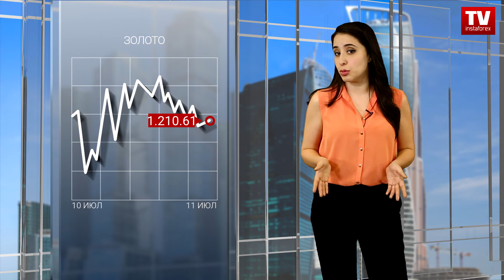Раздвоение биткоина – к чему приведут распри компьютерных гениев? (11.07.2017)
Сложные времена для американского доллара позади. Настал черед неопределенности для другого актива – криптовалюты.
Начало торгового дня прошло с понижением к сессионному минимуму до уровня $2240.00, однако уже сегодня котировка приближается к максимуму понедельника – выше уровня 2400.00. Как отмечают эксперты, участникам рынка стоит приготовиться к повышению волатильности торгов. На криптовалюту участники рынка смотрят по-разному. Одни выступают за то, чтобы оставить биткоин как безопасный актив – в качестве альтернативы золоту. Другие видят в криптовалюте исключительно платежное средство.
На сегодня доллар США является самой востребованной валютой. Индекс «американца» постепенно растет и давит на своих конкурентов в преддверии выступления председателя ФРС Джанет Йеллен. Трейдеры уверены, что процентная ставка Федеральной резервной системы будет повышена в сентябре, а это станет причиной удорожания доллара США.
Безопасные активы уйдут на второй план. Тем самым сценарий для дальнейшего движения золотых котировок практически предсказан. Котировка на желтый драгоценный металл снизится к минимумам. Биткоин также останется в стороне. Однако не стоит забывать, что на валютный рынок оказывают значительное влияние и геополитические факторы. Поэтому велика вероятность того, что  многие инвесторы попросту убегут от рисков и обратятся к покупке биткоинов.
Но не все так просто. Следует учитывать появление нового программного обеспечения для функционирования работы биткоина. Как отмечают аналитики, это станет стимулом к появлению двух версий биткоина в зависимости от вида майнинга. Трейдеры должны будут быстро взвесить все плюсы и минусы той или иной криптовалюты, что и приведет к росту волатильности.